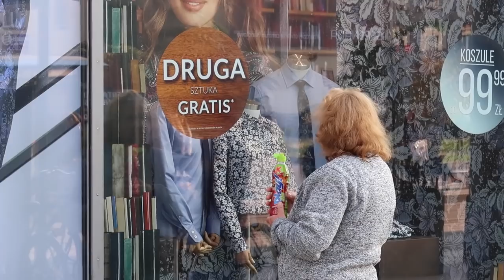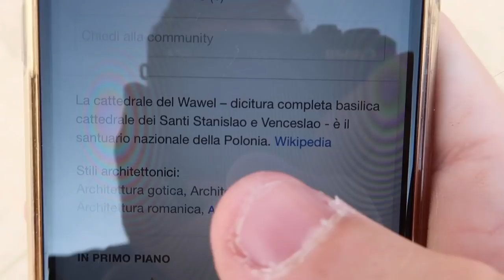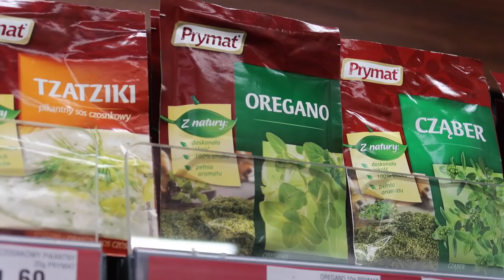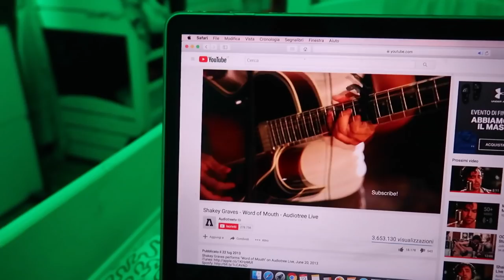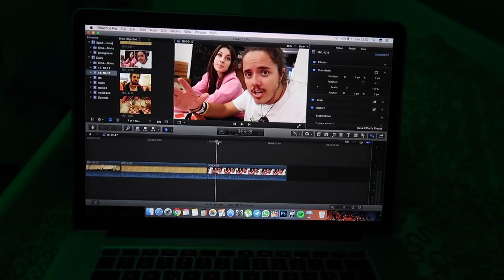ABBIAMO SCOPERTO LE MIE ORIGINI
Avevate ragione voi.

LA MIA ATTREZZATURA:

INDIRIZZO A CUI SPEDIRMI COSE:
c/o interscambio